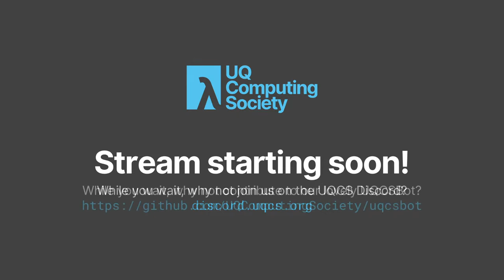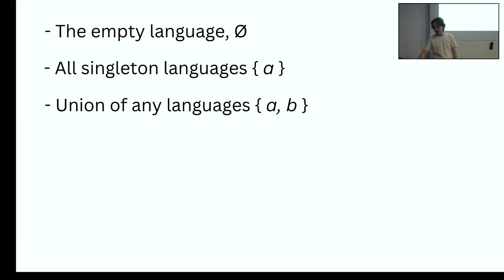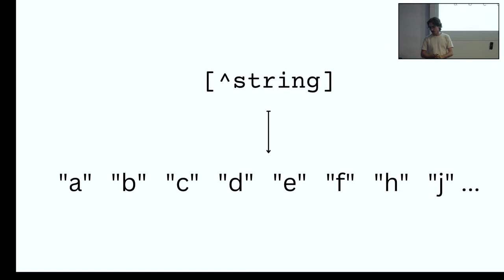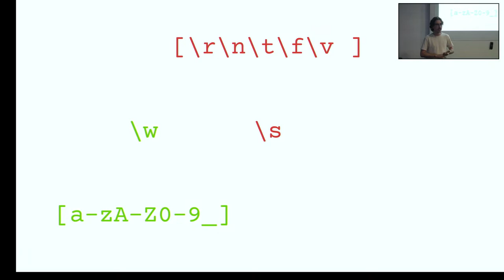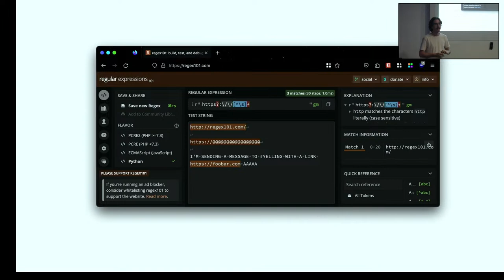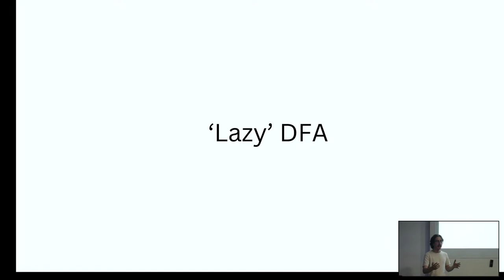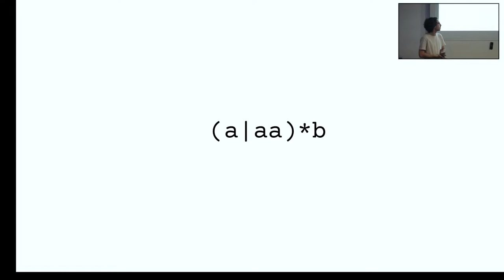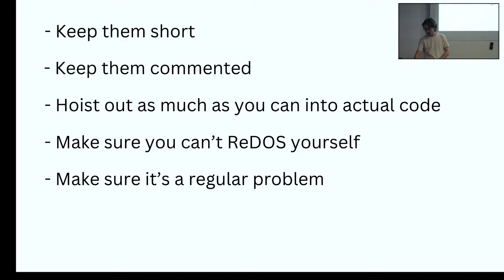RegEx and You: How To Use the Wizard Runes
with Andrew Brown

You've all seen it - the indomitable `(.*?)` or the cursed `^\s?goto\s?\W;$`, lurking in the periphery of some team project, introduced by a hapless fool, uncaring of the consequences. Maybe it's sanitising input, maybe it's parsing useful data, maybe it's Maybelline; no matter how or why, RegEx has appeared, and all hope is lost.
But fear not, mortals! With this talk in hand, no longer will you be stumbling around the endless night wondering why `A quantifier inside a lookbehind makes it non-fixed width` or `Catastrophic backtracking is detected`! As your fearless guide, Andrew will shine a light on the hitherto-unknown hieroglyphics, chasing the mysteries of RegEx into the light. Soon enough, you yourselves will be masters of the art of RegEx, parsing any text* with ease, impressing your co-workers and sending chills down the spines of your enemies.
Andrew is a 3rd-year Computer Science student, tutor, and one of the committee alumni / infrastructure team members here at UQCS.
*HTML not included. Some exceptions apply.